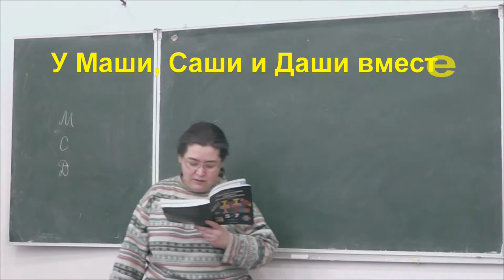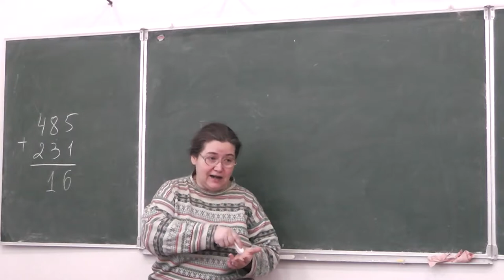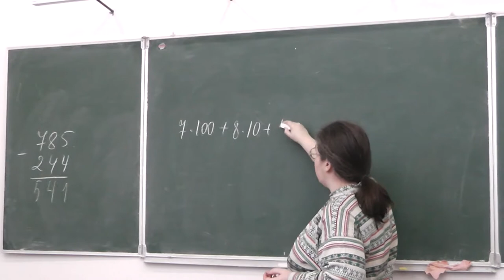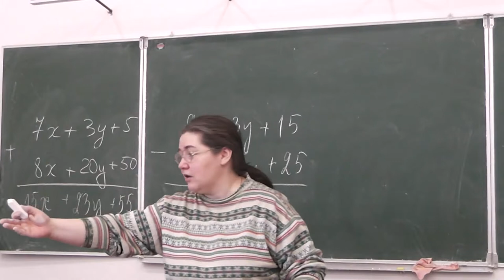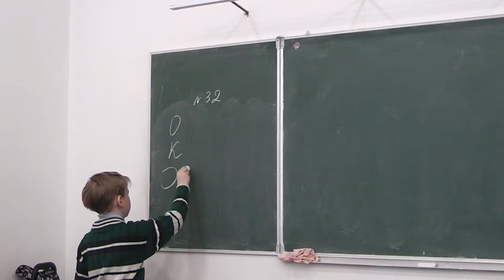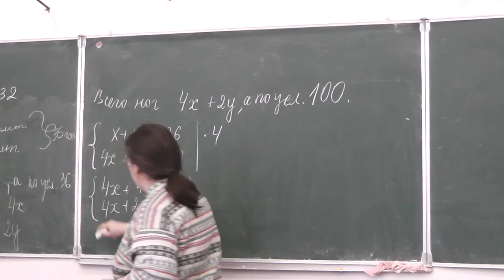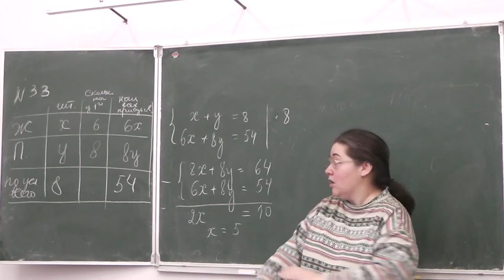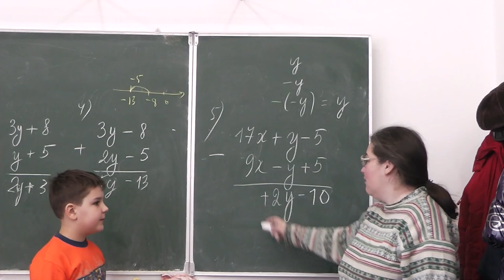Маша, Саша и Даша. Иксы и игреки. Овцы и куры